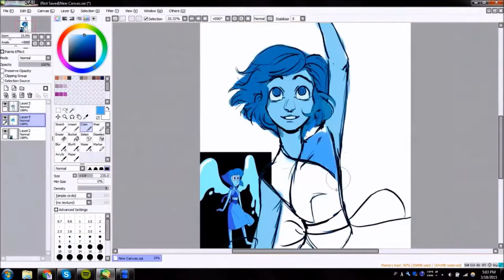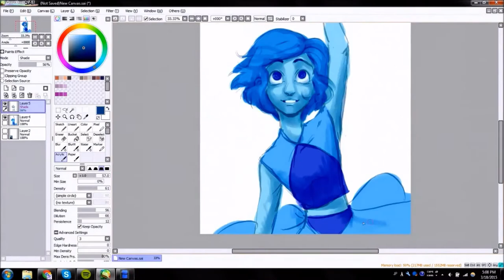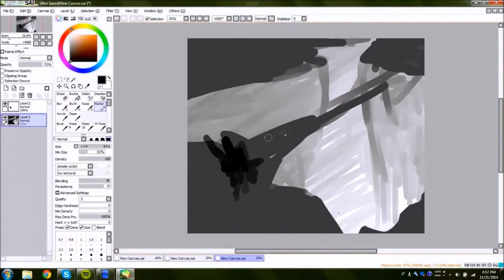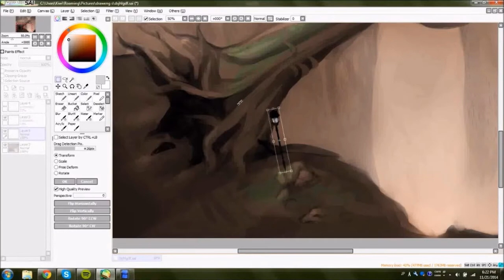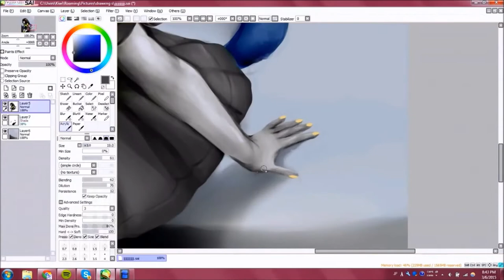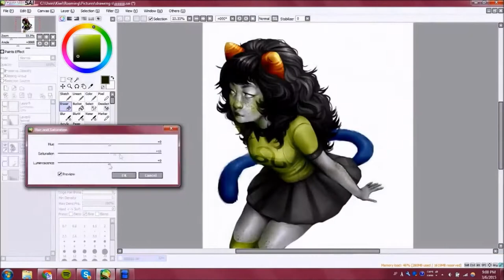Arthur Interviews Kiwi Byrd! Awesome Youtube Speedpainter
More of Kiwi Byrd's art may be seen here in the Bubble Gum Punch web comic

In this great interview episode #5 of The Kidawa Show, Arthur interviews Kiwi Byrd, a youtube digital artist and speedpainter.